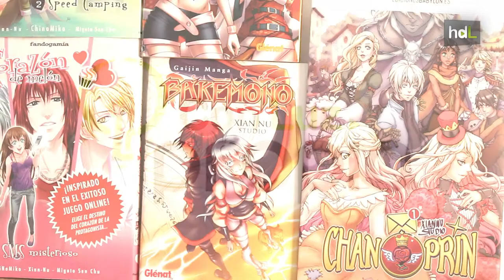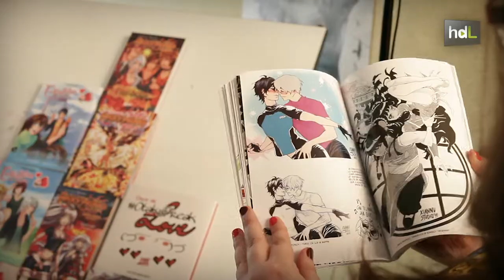HDL Irene Díaz y Laura Moreno, manga con sabor andaluz que triunfa desde Estados Unidos hasta Japón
Desde 2007 Irene y Laura dan forma a Xian Nu Studio. Estas dos granadinas han sido reconocidas por sus trabajos manga en Ficomic, en el Salón Internacional del Manga de Barcelona, en dos ocasiones. En 2013 su obra 'Bakemono' recibió el premio al Mejor Manga de Autor Español, y el mismo reconocimiento tuvo 'Corazón de melón' dos años después. También en 2015 su trabajo fue reconocido en Japón. Actualmente trabajan en el manga y el videojuego 'Chan Prin', una producción 100% española con Ediciones Babylon.